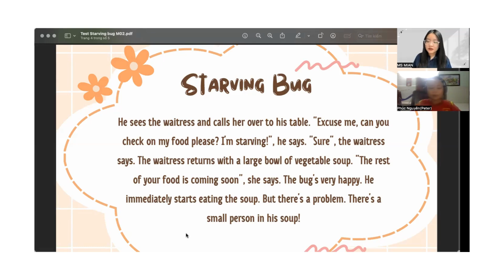VIDEO TEST 1-1 ĐỊNH KỲ LỚP MERCURY 2 CÙNG CÔ MIAN - PHÚC NGUYÊN